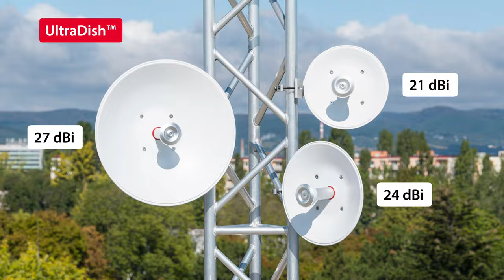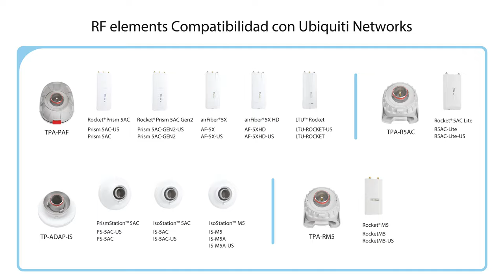Guía de compatibilidad de RF elements con Ubiquiti Networks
¿Quieres saber cómo conectar antenas de RF elements con radios de Ubiquiti Networks? ¡Entonces este es el video correcto para ver!

TwistPort es un conector de guía de ondas propiedad de RF elements con prácticamente cero pérdida de señal. Tiene una mecánica superior para una instalación de radio extremadamente fácil y rápida. Si está interesado en saber más sobre el ecosistema TwistPort, vea el video de introducción al ecosistema TwistPort

Actualmente contamos con 14 antenas con conector TwistPort trabajando en la banda de 5GHz:

1. Siete antenas de sector Horn Simétricas con anchos de haz de 30 a 90 grados
2. Tres antenas de sector Horn Asimétricas con anchos de haz de 30, 60 y 90 grados. Recuerde que puede usar la función BeamSwitch y convertir un ancho de haz de 30 grados en un ancho de haz de 20 grados.
3. UltraHorn, una antena PTP o de sector estrecho con una ganancia de 24 dBi y un ancho de haz de 15 grados
4. Y la serie UltraDish, antenas parabólicas para aplicaciones PTP y CPE con ganancia de 21, 24 y 27 dBi.

Ahora, la mayoría de las radios Ubiquiti usan conectores coaxiales, mientras que las antenas de RF elements tienen TwistPort, un conector de guía de ondas. La primera pregunta es: como se conecta Ubiquiti radio con alguna de estas antenas?? ¿Y cómo se conecta la radio de guía de ondas, como IsoStation, PrismStation o incluso LTU, con TwistPort? La respuesta simple es: debe usar un adaptador TwistPort

El adaptador TwistPort, o simplemente TPA, convierte la interfaz de radio en un conector macho TwistPort.

Para conectar radios Ubiquiti, estas son las opciones que ofrecemos.

TPA-PAF es compatible con 5 radios: ambas generaciones de Rocket Prism, ambas generaciones de AirFiber y LTU Rocket. Tiene un compartimiento ordenado para la antena GPS que lo protege del mal tiempo y de la vida silvestre que mastica el cable.

TPA-ADAP-IS funciona con las tres radios UBNT basadas en guía de ondas: PrismStation 5AC, IsoStation 5AC e IsoStation M5. Si tiene algunas unidades beta LTU con un puerto de guía de ondas, estas también deberían funcionar.

TPA-RM5 funciona con el legado Rocket M5
TPA-R5AC con Rocket 5AC Lite.

Para todos los productos heredados que puede ver en el texto (Rocket 5AC PTP, Rocket 5AC PTMP, Rocket 5AC-PTP-LITE, RM5-AC-PTP-Lite, RM5-GPS, RM5-Ti - Titanium) recomendamos utilizar el TPA -SMA, que proporciona una interfaz conectorizada para usar con pigtails. Este es un tipo de interfaz universal, por lo que debe montar la radio por separado de la estructura de la antena.

Hablando de montaje, la instalación de todas las radios coaxiales es prácticamente idéntica: empuje la radio en el adaptador hasta que un clic le indique que está conectada de forma segura, luego insértela en la antena TwistPort, gírela y otro clic le indicará que la radio está montada y conectada. al mismo tiempo. Todo eso en unos segundos, ¡qué genial es eso!

El adaptador de radio de guía de ondas se compone de 2 partes que se ensamblan fácilmente, convirtiendo la guía de ondas de radio en la guía de ondas TwistPort con la misma facilidad de instalación. Gira y haz clic, listo.

0:00 Introducción
0:17 ¿Qué es TwistPort?
0:33 Línea actual de antenas
1:32 TPA
1:51 TPA-PAF
2:06 TPA-ADAP-IS
2:22 TPA-RM5 y R5AC
2:31 TPA-SMA para radios antiguos
3:15 Matriz de compatibilidad